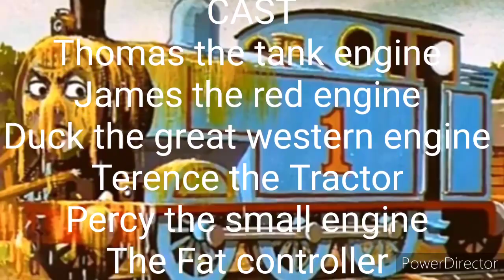NWR: Stories from the Railway s2 e12: sticky slippery Sodor